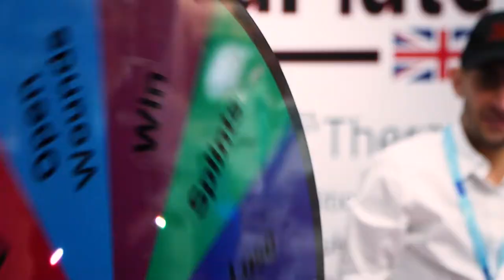Inside the London Vet Show with Rob Chapman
Rob Chapman, MD at CloserStill Vet Group tells us what makes the VetShow such a success year after year!